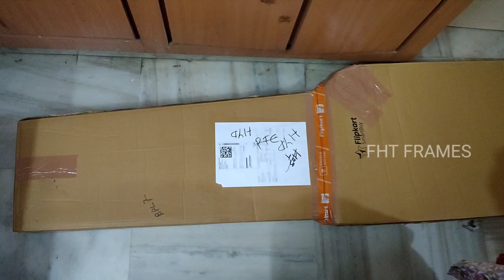Flipkart smartbuy 7 step with heavy platform Aluminium ladder | Unboxing | Aluminum ladder 7 step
Flipkart smartbuy 7 step with heavy platform Aluminium ladder